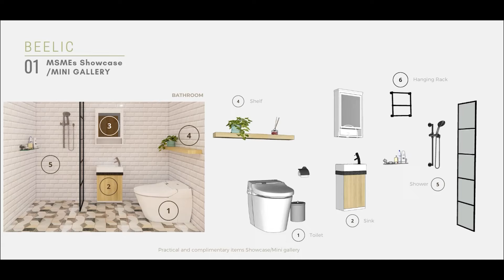BINUS PODCAST Episode 51: Manfaatkan Limbah Kontainer, Titi & Tim Bangun Pusat Layanan UMKM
BINUS Podcast, Talk the Untold!

40 tahun BINUS Berkarya, BINUS Podcast menghadirkan BINUSIAN inspiratif untuk sharing tentang hal-hal yang belum pernah diceritakan sebelumnya dalam semangat Fostering And Empowering dalam kehidupan sehari-hari.

BINUSPODCAST Episode 51 kali ini, kita kedatangan bintang tamu yaitu Titi Indahyani, S.Sn., M.M., Ph.D adalah seorang faculty member BINUS University Desain Interior dan tim yang tergabung dalam BINUS RESEARCH UNTUK NUSANTARA yang berkontribusi memanfaatkan Limbah Kontainer untuk membangun Pusat Layanan UMKM. Ingin tau cerita selengkapnya. Yuk kita simak cerita serunya.